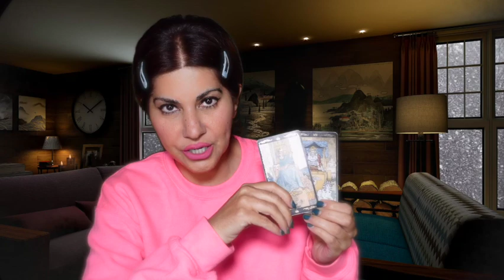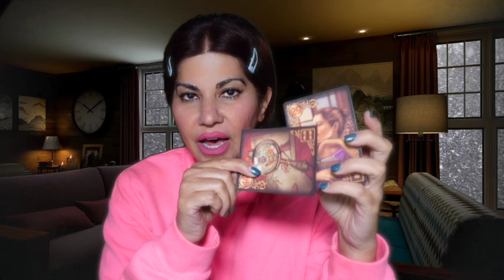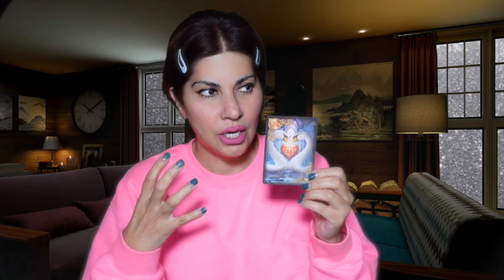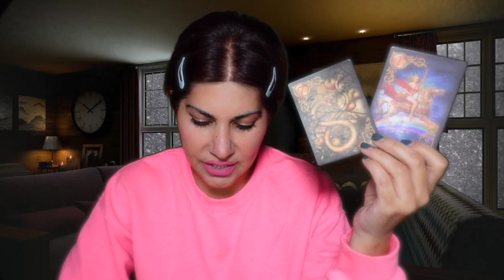IS BRYAN KOHBERGER INNOCENT OR GUILTY!? | IS HE ANOTHER TED BUNDY!? HE HAS A FASCINATION WITH DEATH!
S BRYAN KOHBERGER INNOCENT OR GUILTY!? | IS HE ANOTHER TED BUNDY!? HE HAS A FASCINATION WITH DEATH!

$EllieArket
💞SUPER THANKS💞
💞MEMEBERSHIP💞